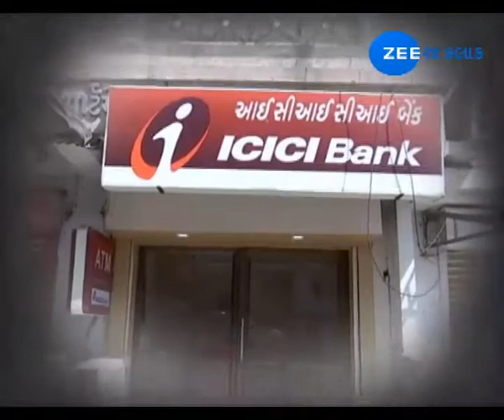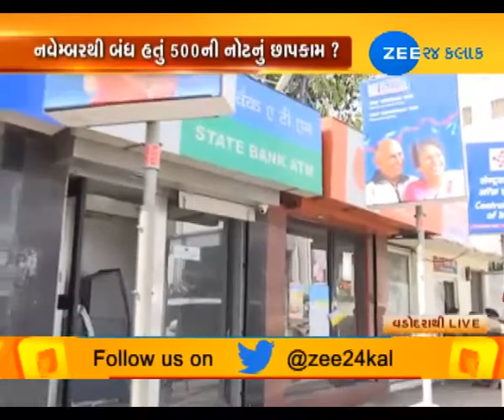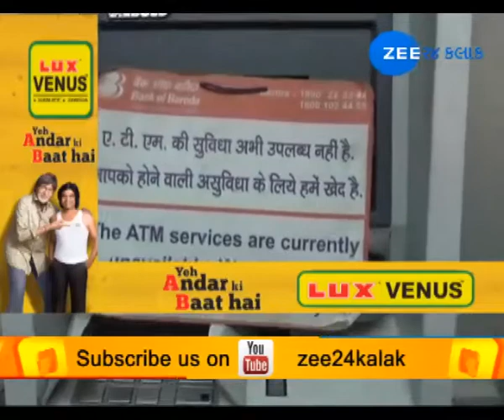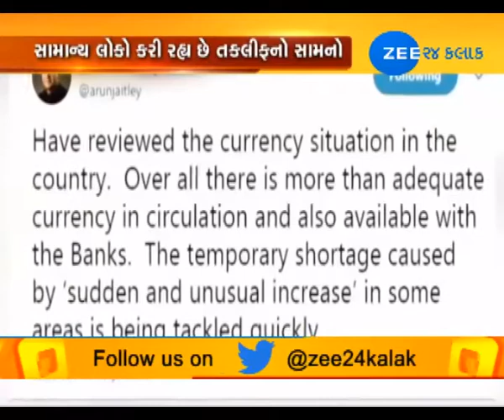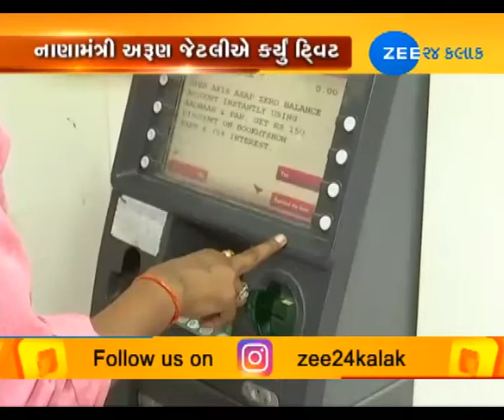Here is the reason of 'cash crunch' - Zee 24 Kalak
Here is the reason of 'cash crunch'